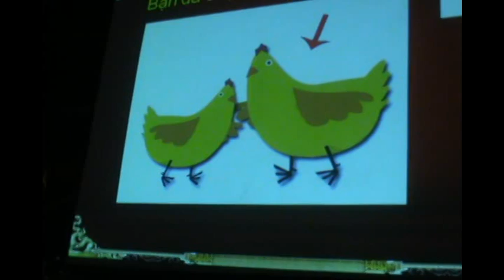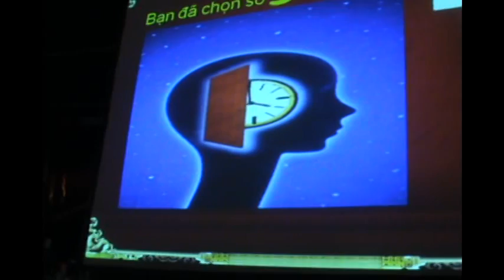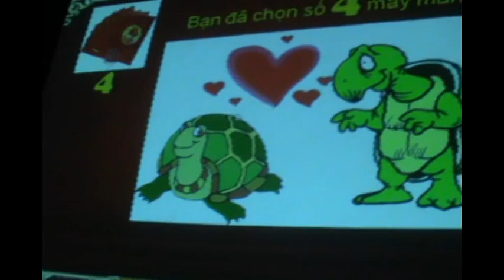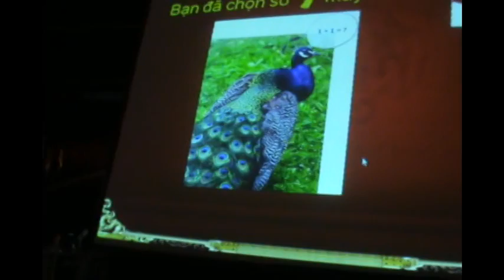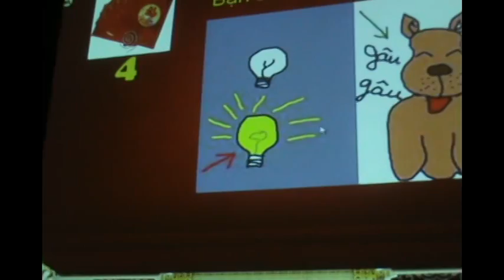ngay thi dau thu 2 GameTV-Lenovo2011